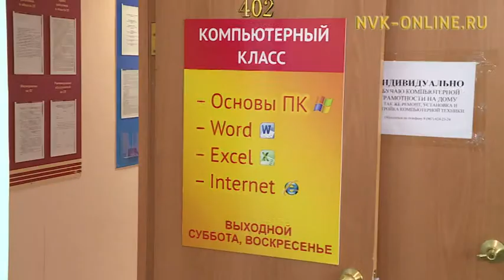Якутские пенсионеры представят республику на федеральном чемпионате по компьютерному многоборью